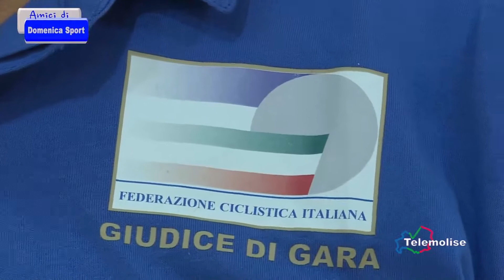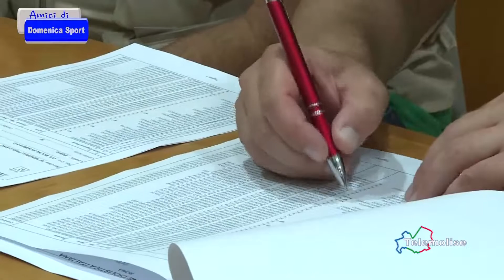Speciale Memorial Priolo - Prima Parte - Telemolise - 11.09.2022